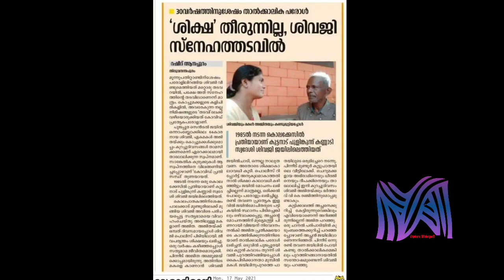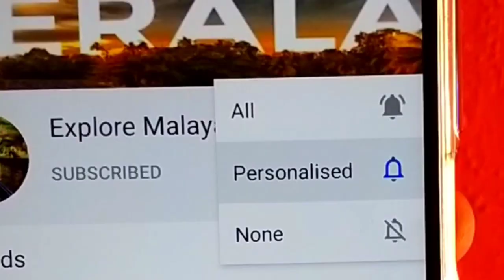ശ്രീകണ്ഠൻ നായരോട് പറയാനുള്ളത്..! ഫ്ലവേഴ്സ് ഒരു കോടി വിവാദത്തിൽ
ഫ്ലവേഴ്സ് ടി.വി ഒരു കോടി പരിപാടി വിവാദത്തിൽ. ജീവപര്യന്തം തടവിന് ശിക്ഷിക്കപ്പെട്ട് 30 വർഷമായി ജയിലിൽ കഴിയുന്ന ആലപ്പുഴ കുട്ടനാട് കണ്ണാടി സ്വദേശിയായ ശിവജിയെ മഹത്വവൽക്കരിക്കാനും കൊല്ലപ്പെട്ടയാളെ അവഹേളിക്കാനും പരിപാടി വേദിയായെന്ന ആരോപണവുമായി കൊല്ലപ്പെട്ടയാളുടെ മകനും പോലീസ് സേനയിൽ എ.എസ്.ഐയുമായ ശ്രീ. ബേബി കെ.ജി കുളങ്ങരയാണ് രംഗത്തു വന്നിരിക്കുന്നത്. തൻ്റെ സോഷ്യൽ മീഡിയ അക്കൗണ്ടിലൂടെയാണ് അദ്ദേഹം പരിപാടിയുടെ അവതാരകൻ ശ്രീ. ശ്രീകണ്ഠൻ നായർക്കും പ്രതിക്കുമെതിരെ ആഞ്ഞടിച്ചത്. വീഡിയോ കാണുക.